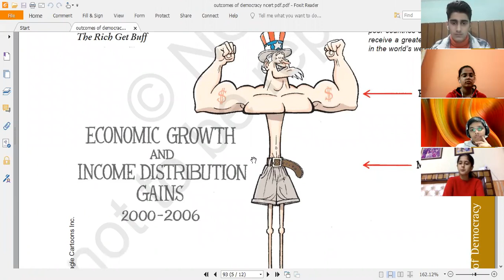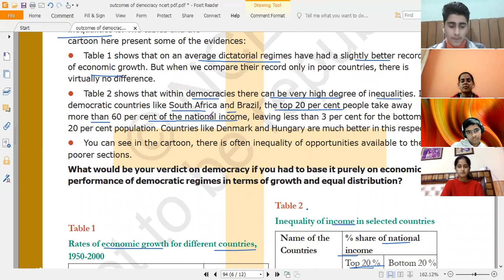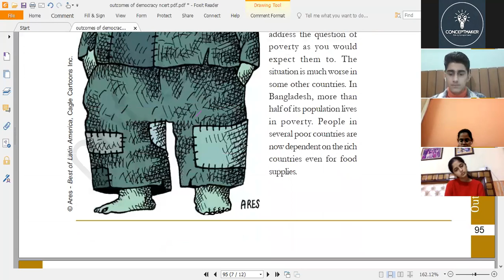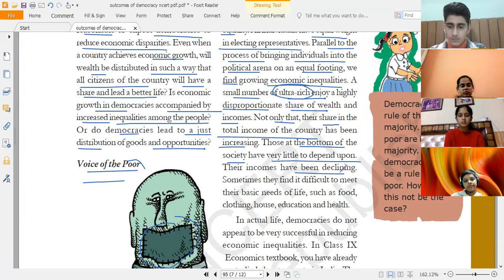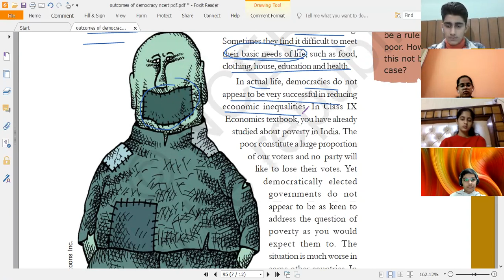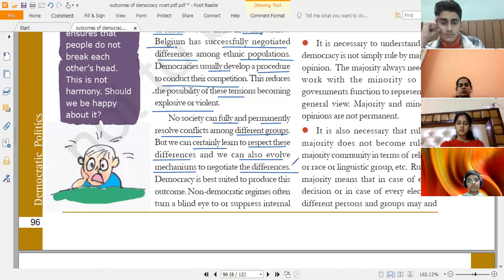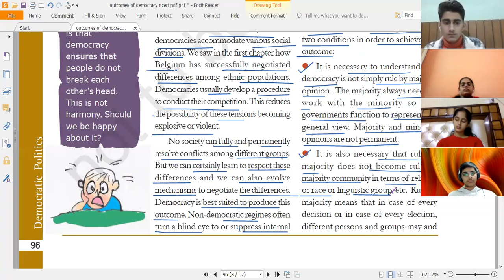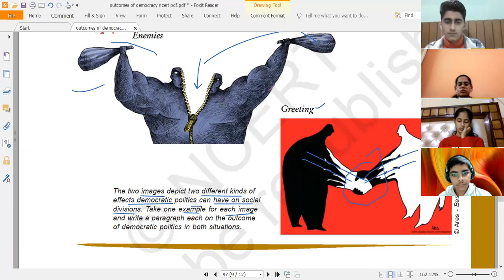Class 10 : Outcomes of Democracy - Lecture 3